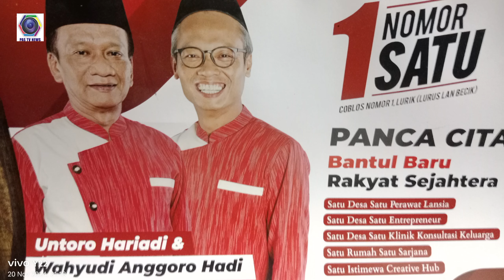CAWABUP BANTUL WABYUDI BEBERKAN PROGRAM KERJA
Bantul media pastvnews. com  update kabar  cawabup  Wahyudi Anggoro hadi  yang maju di pilkada bantul 2024  berpasangan dengan untoro hariadi  si.mak selengkapnya liputan ini tim red